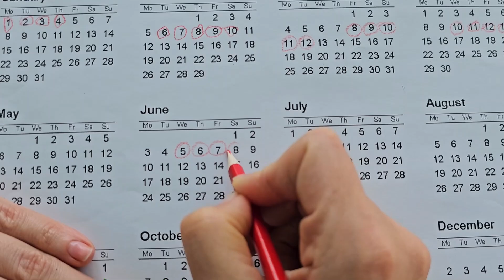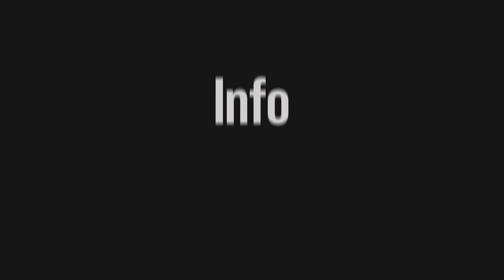Walking Tour - Las Vegas Strip and The Linq Promenade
An early evening stroll from Paris to the Highroller. The walk features the excitement of the Las Vegas strip including; the Bellagio, the Eiffel tower, Caesar's Palace, the flamingo, and the entire Linq Promenade. See the top attractions, the best casino's and see what you can expect from a visit to Las Vegas!